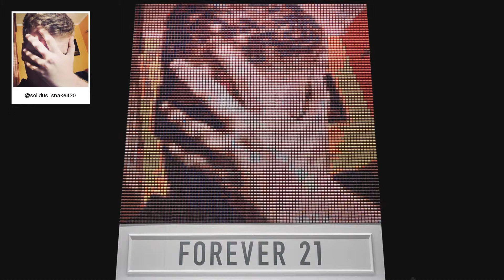F21 Thread Screen